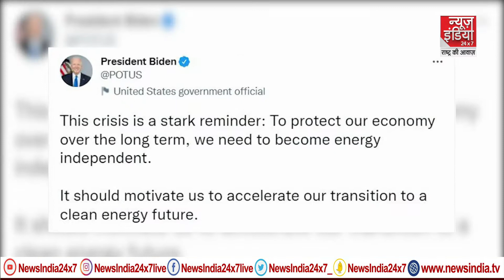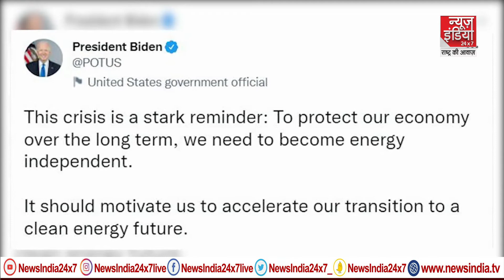Russia Ukraine War Updates: NATO के खिलाफ रूस का बड़ा बयान, Zelensky की पोलैंड और America से अपील ,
NATO के खिलाफ रूस का बड़ा बयान, Zelensky की पोलैंड और America से अपील ,